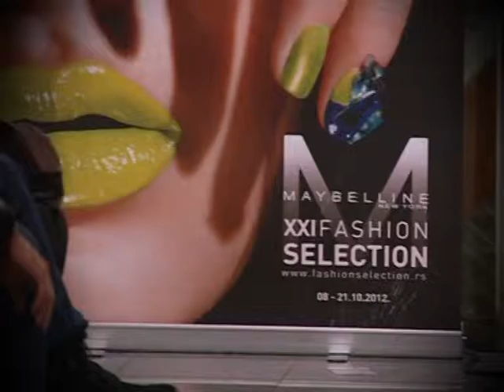Glamur ID ESOTERIC